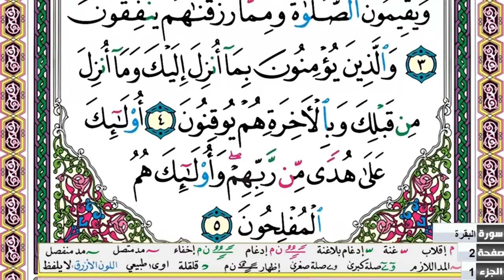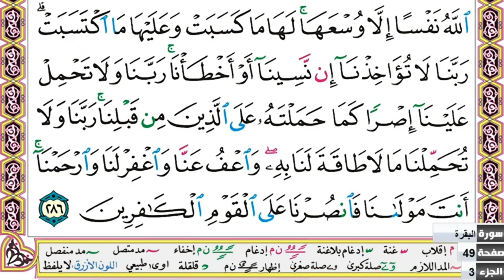Surah Baqarah with text